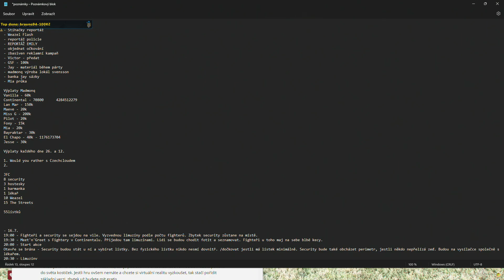GTA RP (KKRP) 3/3 | 17.07.2022